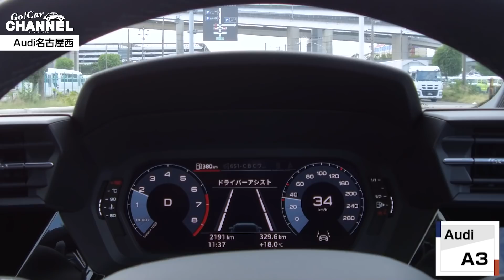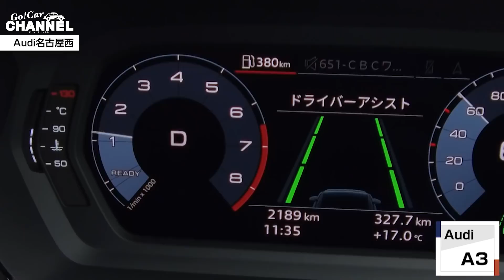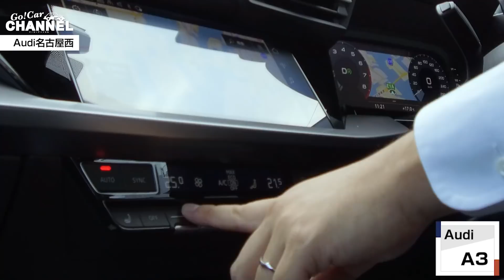「アウディ Ａ３スポーツバック」試乗インプレッション Audi A3 Sportback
今回はアウディ Ａ３スポーツバックの３０ＴＦＳＩモデルを試乗します。４８Ｖのマイルドハイブリッドシステムが組み合わされたパワーユニットのフィーリングはどんなものなのでしょうか。

自動車評論家でもない、YouTuberでもない、「Gocar」が本音で語るGo!Carチャンネルです。新型車の良いところも、気になるところもハッキリと紹介するチャンネルです。マルチブランドディーラー「ホワイトハウスグループ」が取り扱うブランドの新型車をご紹介しています。